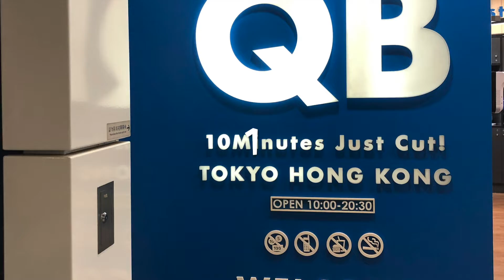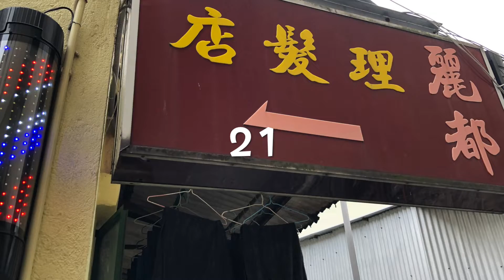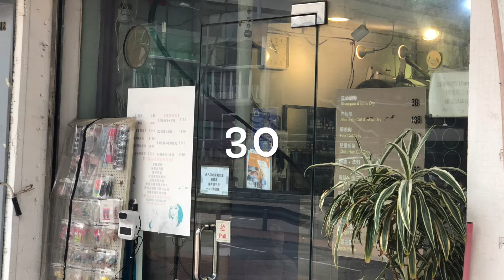Saloons in Taiwai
小小一個大圍容納了不少理髮店